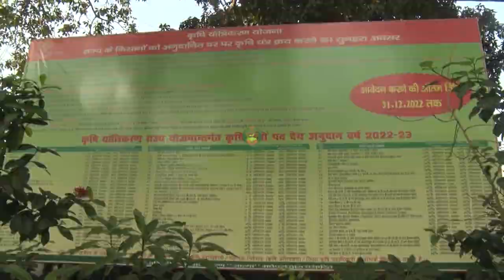काला धान भाग-१